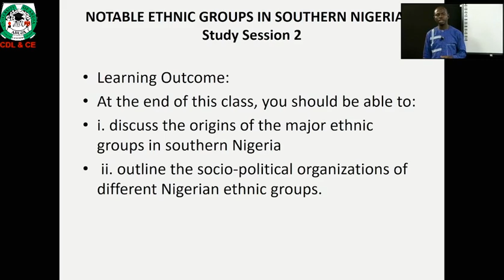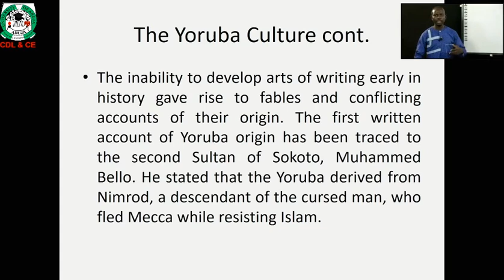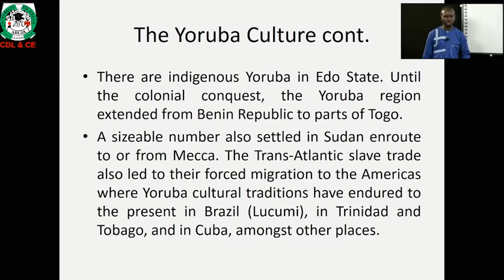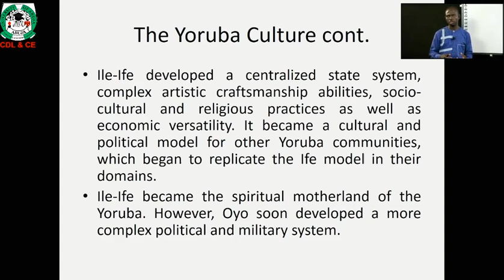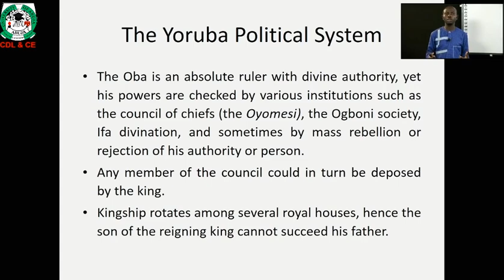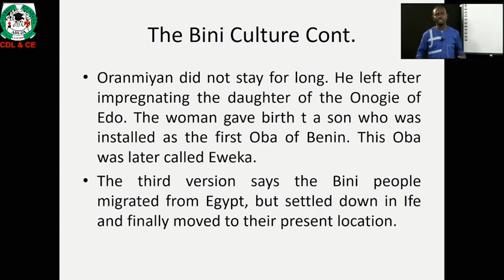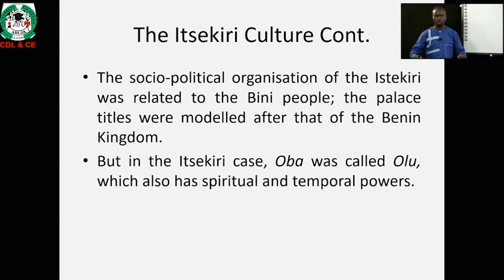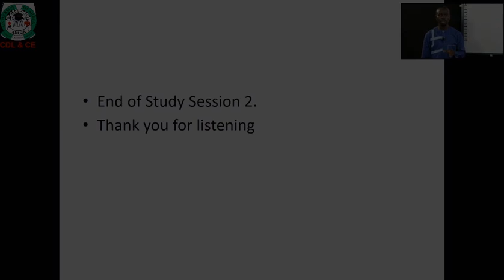GST 103 Notable Ethnic Groups In Southern Nigeria 1